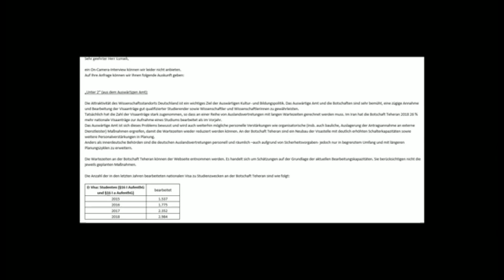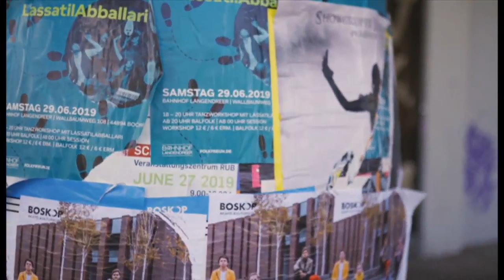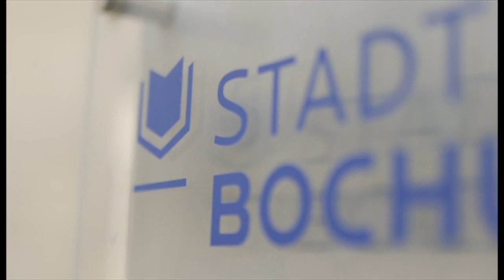مراحل و چالش‌های تحصیل در آلمان برای دانشجویان ایرانی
تعداد زیادی از فارغ‌التحصیلان در ایران خواهان تحصیل در آلمان هستند. مسیری که دشورای‌های خودش را دارد. بامداد اسماعیلی با تعدادی از دانشجویان ایرانی مقیم آلمان صحبت کرده.